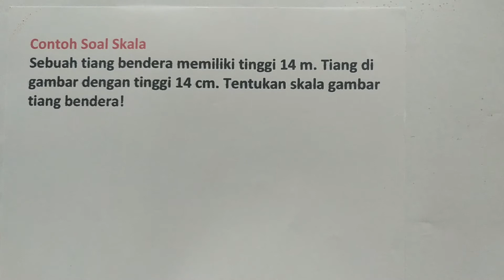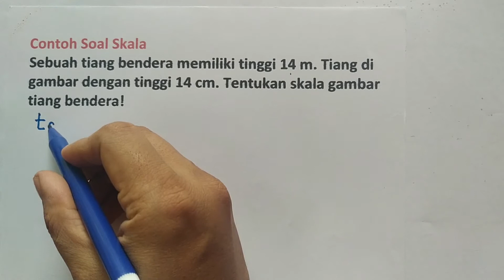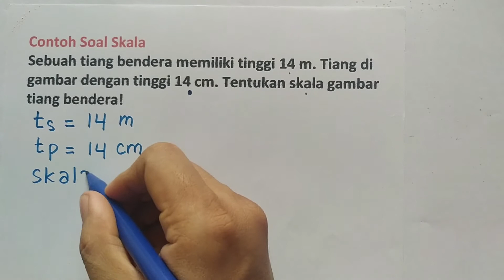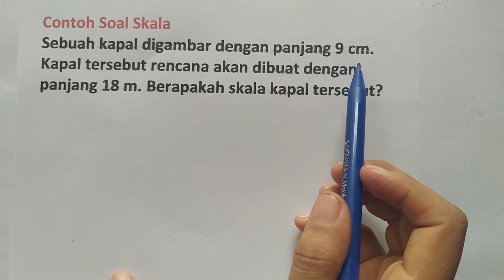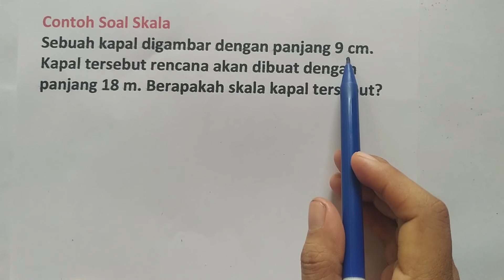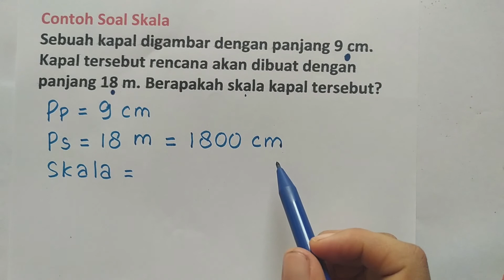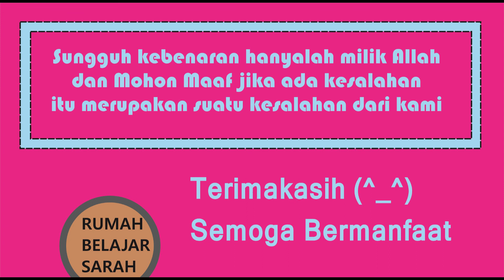Soal Skala 2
Judul : Soal Skala 2
Kelas : 5,6,7,8,9,10,11,12
Kurikulum 2013
Semester

Hai!
Hari ini kita akan belajar tentang:
Soal Skala
Semoga Bermanfaat!
Selamat Belajar! (^_^)

Rp.50.000